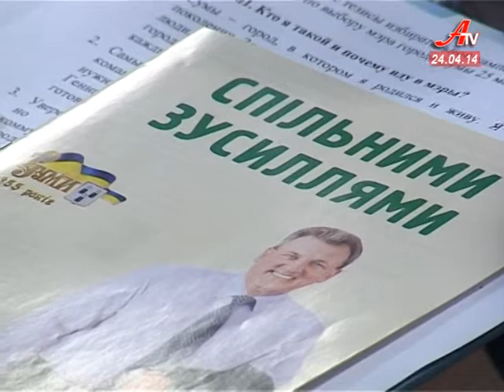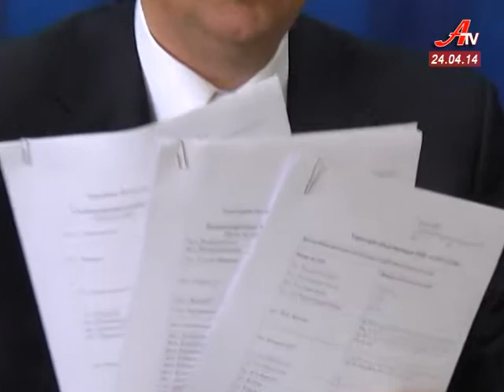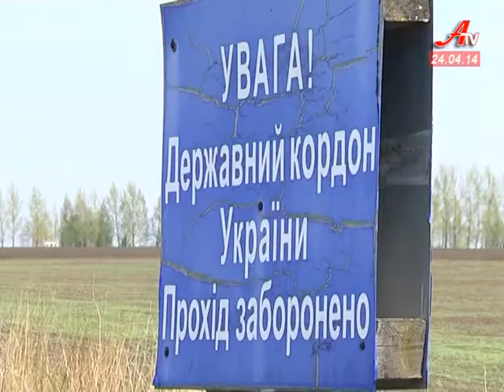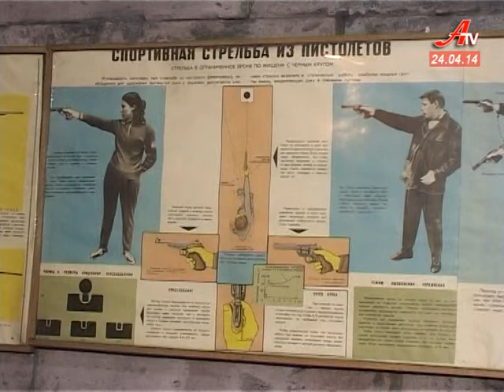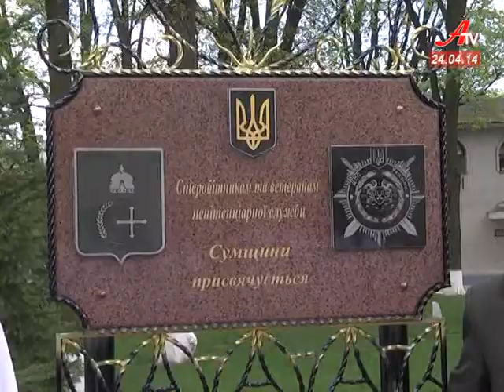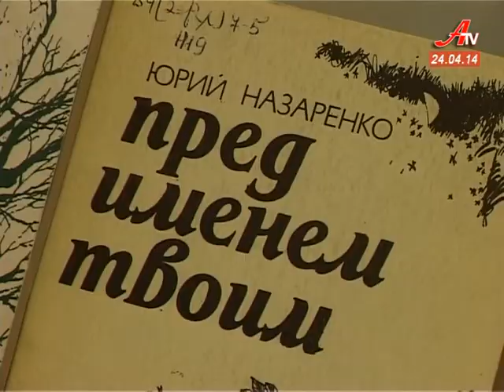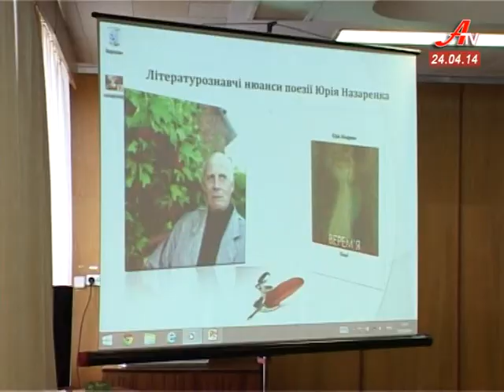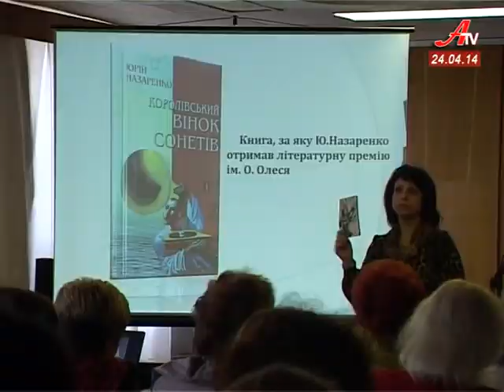''Об'єктив''. Випуск новин за 24 04 2014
- Геннадій Мінаєв визначився із наступником. Ним став директор міського департаменту містобудування Анатолій Жук.
 - Сміття у Сумах будуть вивозити три компанії. Скільки за це платитимуть городяни міськвиконком поки не вирішив.
 - 30 річний шлях від слідчого до керівника. Сумщина отримала нового прокурора.